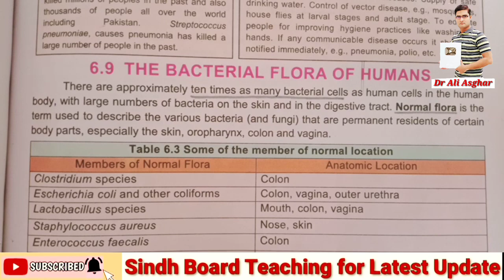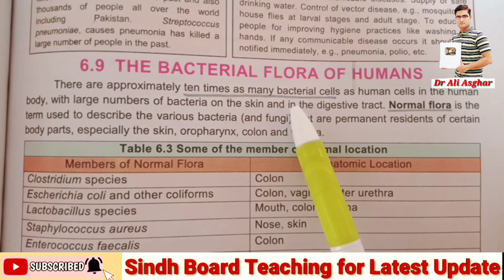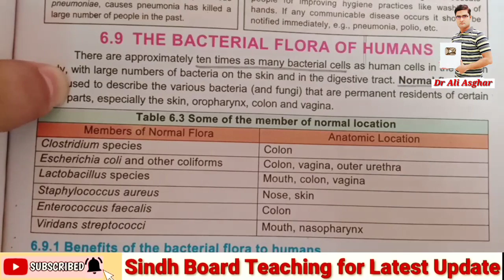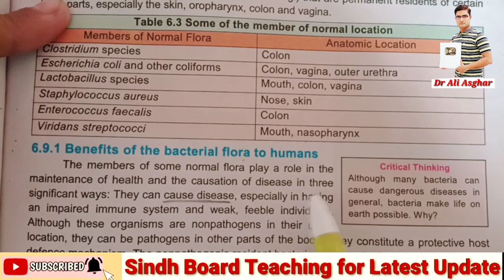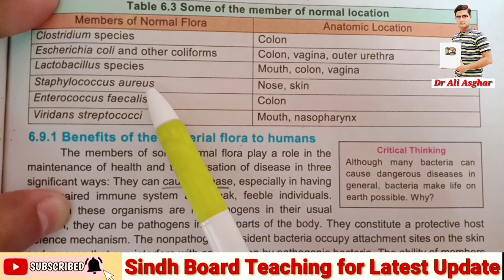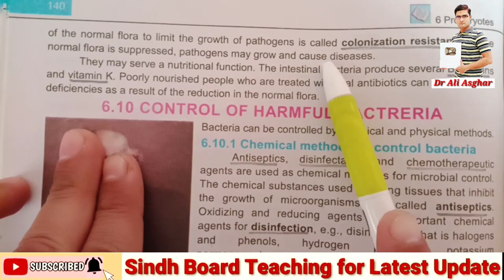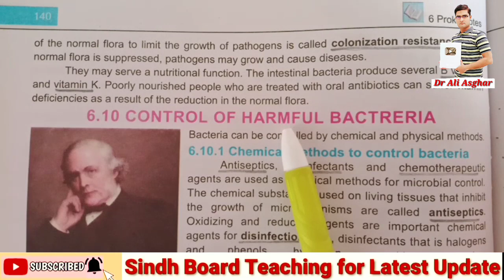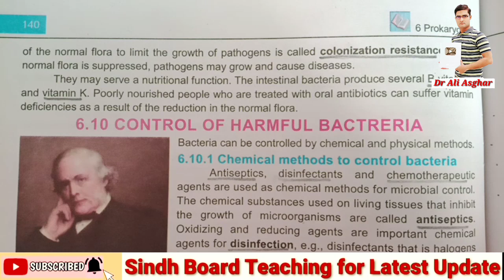The Bacterial Flora of Human (Federal Board Biology)